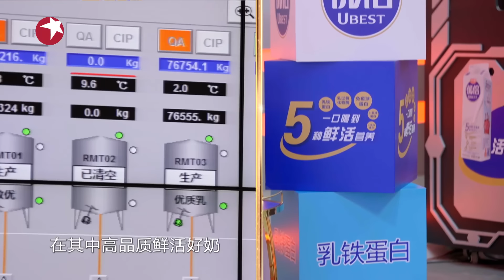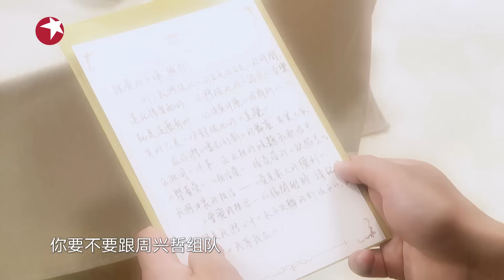[ENG SUB]第9期：萧敬腾 张碧晨 高难度神仙合唱 杨千嬅 唱经典金曲怀念#梅艳芳|《我们的歌3》Singing with legends S3 EP9 20211114【东方卫视官方频道】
《我们的歌3》 YouTube更新时间：北京时间UTC+8/每周日晚上线

第9期歌单：
《野孩子》杨千嬅、周兴哲
《朋友别哭》吕方、翟潇闻
《一眼瞬间》萧敬腾、张碧晨
《我们都有一个家》大张伟、汪苏泷
《亲密爱人》杨千嬅
《剑魂》大张伟、汪苏泷
《假如爱有天意》吕方、翟潇闻
《你不属于我》周兴哲